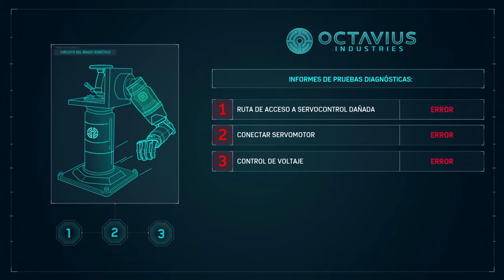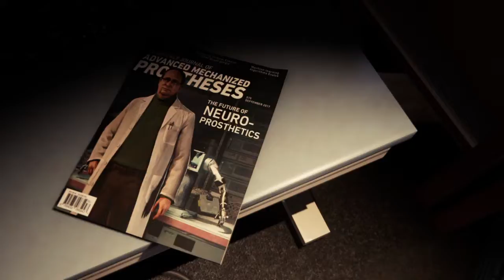UNA ESPECTACULAR CIUDAD Spider Man Marvel's #2 ESPAÑOL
UNA ESPECTACULAR CIUDAD   Spider Man Marvel's #2 Spider-Man Marvel's PS4 GAMEPLAY ESPAÑOL

MUCHAS GRACIAS A NUESTRO AMIGO DIEGO POR OFRECERNOS SU JUEGOS..

Descripción:

Descripción
DEMUESTRA TU GRANDEZA.

Explora un capítulo nuevo del universo de Marvel’s Spider-Man en la piel de un curtido Peter Parker.

Protagonizado por uno de los superhéroes más emblemáticos del mundo, Marvel's Spider-Man presenta las habilidades acrobáticas, la improvisación y las telarañas que caracterizan al trepamuros, y añade mecánicas jamás vistas en un juego de Spider-Man.

Desde el parkour hasta las interacciones según el entorno, pasando por el nuevo sistema de combate y una acción espectacular, jugarás con Spider-Man como nunca antes has hecho hasta ahora.

PS4 GAMEPLAY, PS4, GAMEPLAY, Marvel’s Spider-Man, Spider-Man, araña, vuela, ciudad,